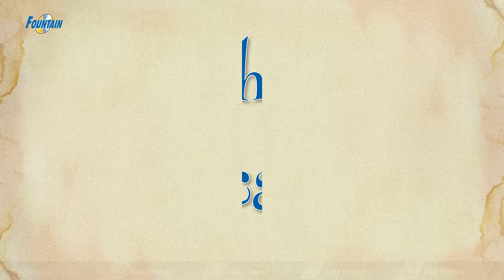MAGICAL STORIES 2022 In English | Stories for Teenagers | Fairy Tales 2022 | Bedtime Stories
MAGICAL STORIES 2022 In English | English Story | Fairy Tales in English | Stories for Teenagers | Fairy Tales | Kids Planet English